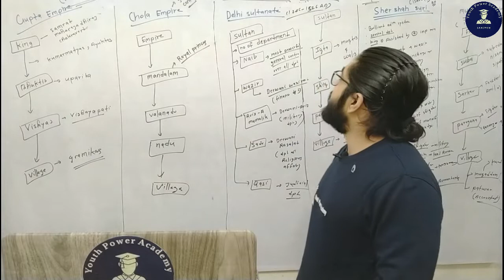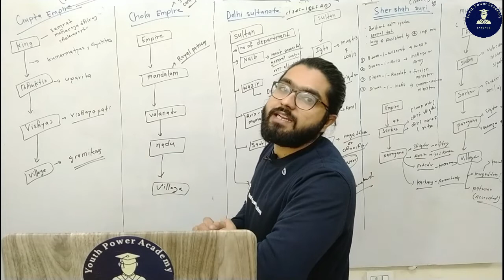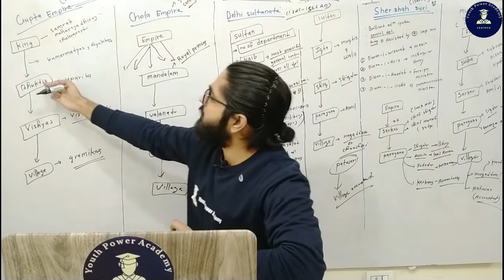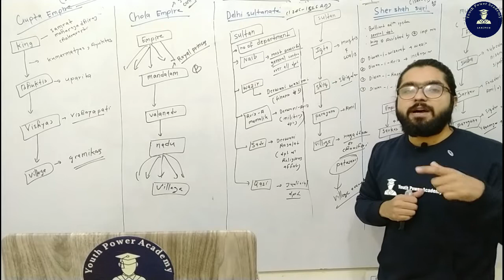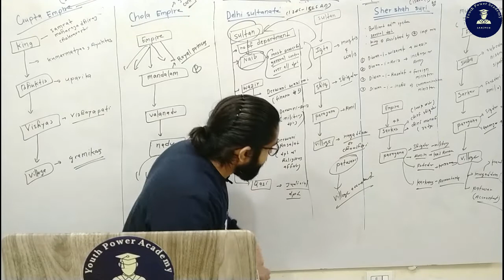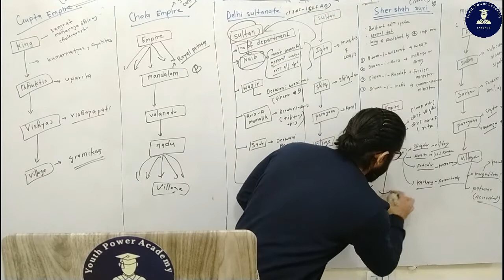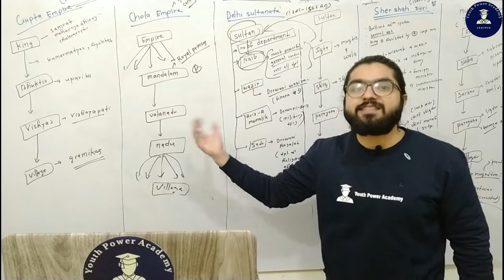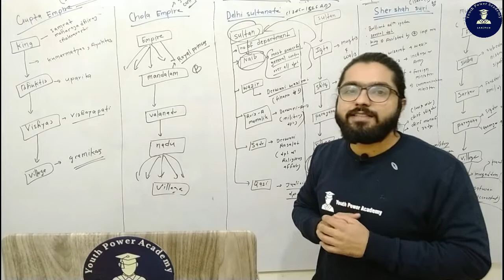Historical background of indian political system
Objectives
1.Main focus on the civil services examination
UPSC/UPPSC/JPSC/BPSC
2. Holistic coverage of the syllabus by the expert team.
3.To provide excellent quality education.
4. Accurate and complete strategy for each level of examination (pre, mains & interview).
5. To help those students who have capabilities of learning but couldn't do due to lack of guidance
6. To help in the development of learning mind with positive attitude.

Courses:  UPSC/UPPSC/JPSC/BPSC/RPSC/MPPSC